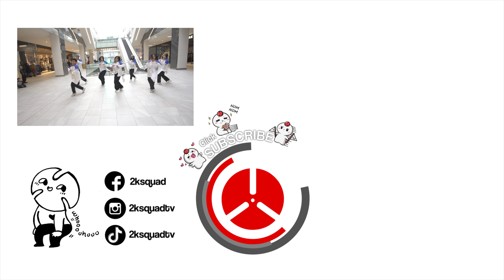[KPOP IN PUBLIC MONTREAL] RIIZE - TALK SAXY | Dance Cover by 2KSQUAD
Members:
SHOTARO ★ Nic Solina - IG: @nic.solina
SEUNGHAN ★ Zheng Yu Cui - IG: @datcactusgod
SOHEE ☆ Ailin Guan - IG: @ailin.g1
EUNSEOK ☆ Élany Nguyen IG: @elchibimon
ANTON ☆ Emily Yan - IG: @haee_y
WONBIN ☆ Justine Sy - IG: @jyucetyn
SUNGCHAN ☆ Shu Ning Luo - IG: @pika.shuu

Videographer:
Sara Bédard ★ IG: @angelkookie26

Editor:
Élany Nguyen ★ IG: @elchibimon